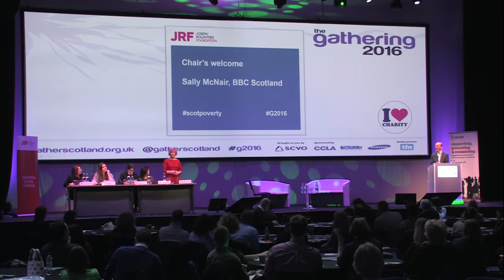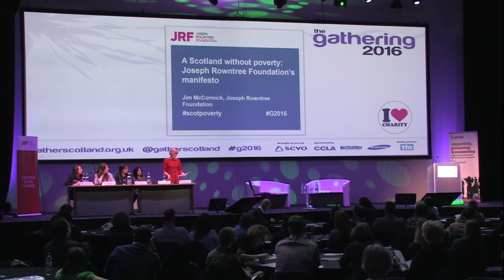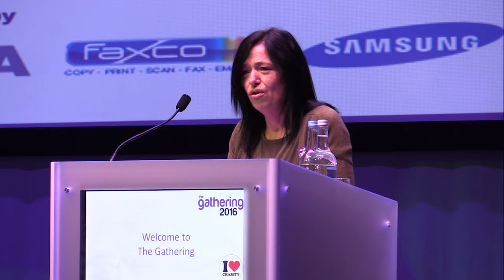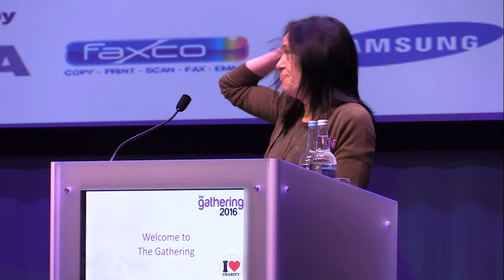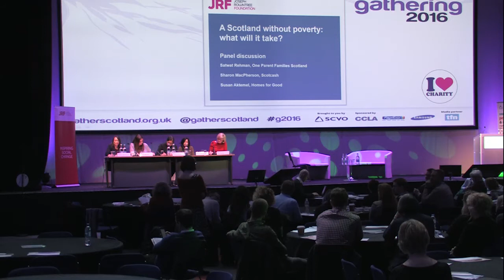A Scotland without poverty: What will it take?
Poverty in Scotland is costly, wasteful and risky, but not inevitable. The Joseph Rowntree Foundation will publish proposals in 2016 for a major, sustained reduction in poverty. Based on two years of developing the evidence and practical solutions, this will set out a costed approach spanning childhood, working age and later life.